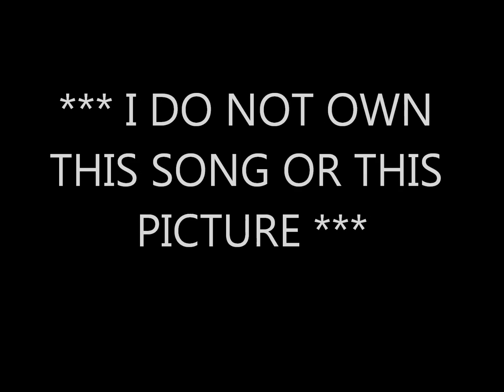Somebody Stand By Me By Faith Hill *Lyrics in description*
It's quiet here tonight
There's a light burnin' far away
It burns in my heart
In the rain, in the dark
Well, this girl's gonna have her day

I've been this alone for so long
I'm beginning to wonder why
I stand in one place
Different name, different face
But no one's gonna see me
Break down and cry

Won't somebody stand by me
Stand by me just one time

Lord, I don't understand
What's slipping through these hands
You'd think by now I'd know when to let go
Won't somebody stand, stand by me

I'm not bending tonight
But I'm twisted and turned and broken down
I'm starting to know the sound
Of nothing and no one and yet everything

Well, if God's here tonight
Are You here tonight
Maybe You could grab me up
Lord, stand me on my feet
Give me strength and set me free
'Cause I'm not giving in until I've had enough

Oh, I don't understand
And I'm throwing down my one last hope
Here I am

Stand by me, stand by me just one time
Won't somebody stand by me just one time
I don't understand